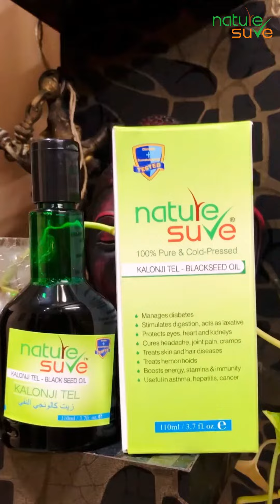Easy way to keep Yourself & Your family Healthy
मैं ready हूँ इन viral infections जैसी बीमारियों का सामना करने के लिए ।
वो कैसे ? वो ऐसे 🤫👇🏻

My channel is all about Glam, hairstyle, makeup, Skin care, home made DIY,  Fitness, Health, Fashion, Haul, Collection , Shopping,  Hauls, Accessories, Product Reviews, ,  here you will get mostly all the topics covered.

I am Bangalore based Youtuber/ Beauty influencer.